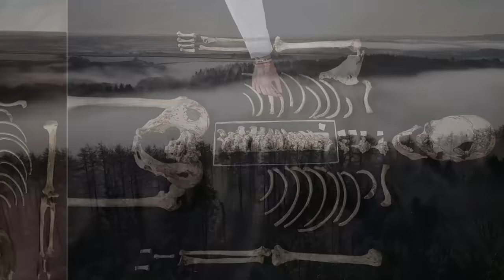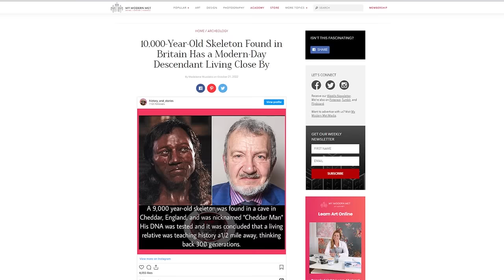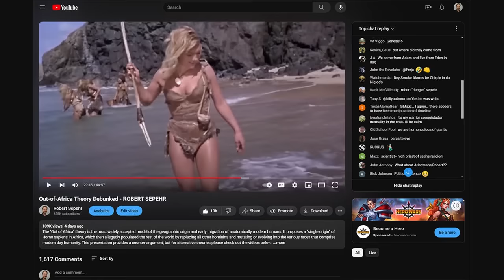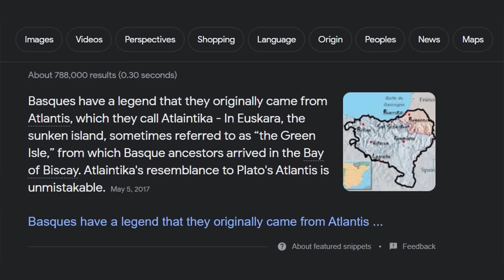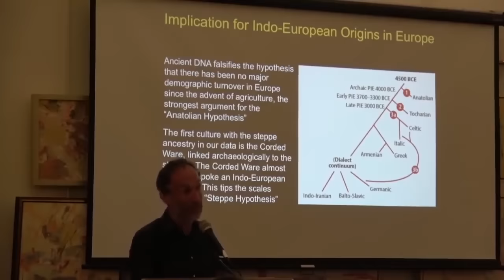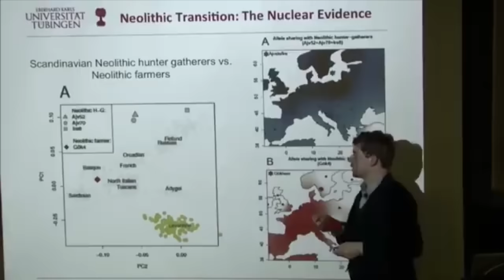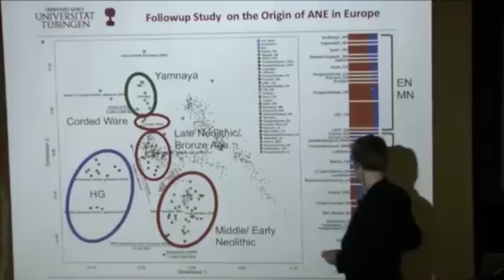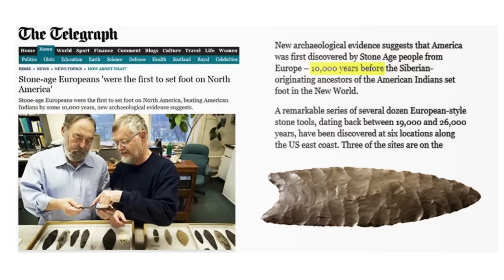Origins of the First Europeans - ROBERT SEPEHR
The indigenous populations of Europe are largely descended from three distinct lineages. This presentation covers the most current archeological and genetic evidence describing who they were, where they originated from, when they arrived, and how modern Europeans came to be.